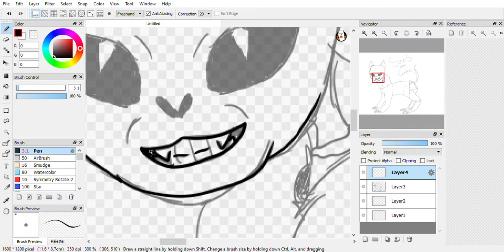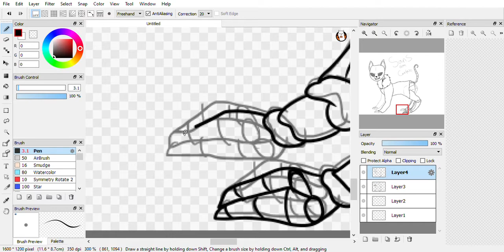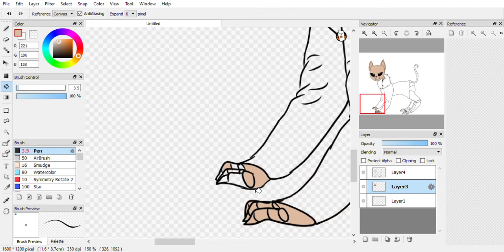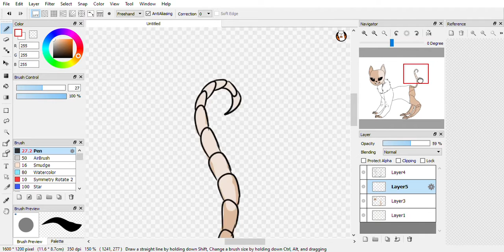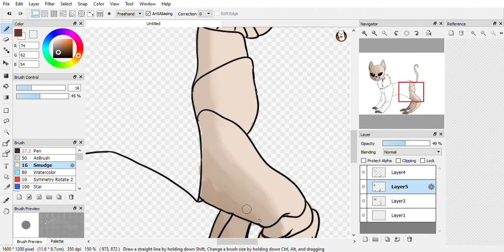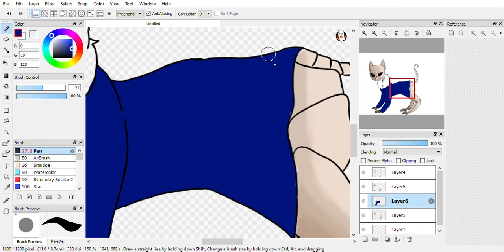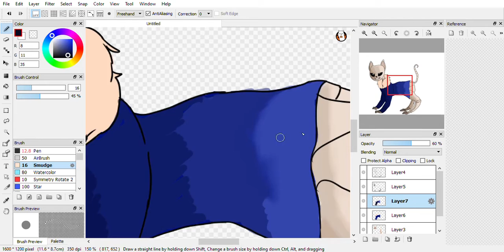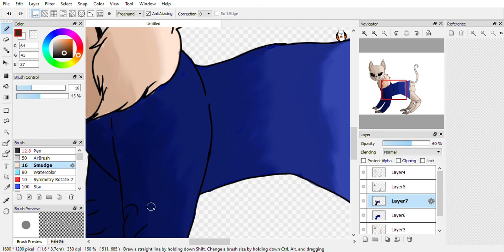CatTale Sans(speedpaint)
I know this is an older game and it's kinda dead, but I still really like it and one of my friends and I made an AU together called CatTale. We turned all of the characters into cats. If you want me to make other CatTale drawings, let me know and I will work on that.